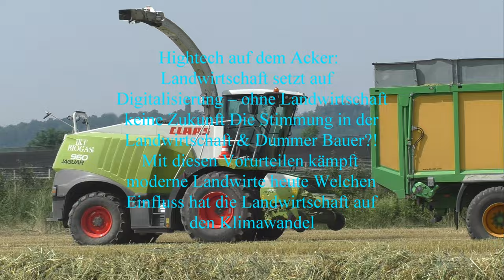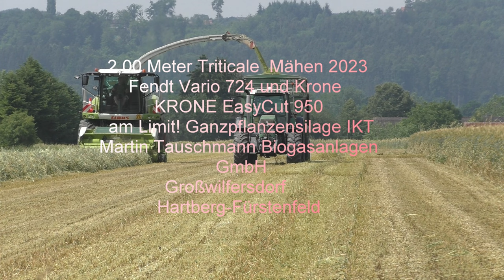2,00 Meter Triticale Mähen 2023 Fendt Vario 724 und Krone KRONE EasyCut 950 Ganzpflanzensilage IKT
2.00 Meter Triticale  Mähen 2023 Fendt Vario 724 und Krone KRONE EasyCut 950
 am Limit! Ganzpflanzensilage IKT Martin Tauschmann Biogasanlagen GmbH
Großwilfersdorf Hartberg-Fürstenfeld